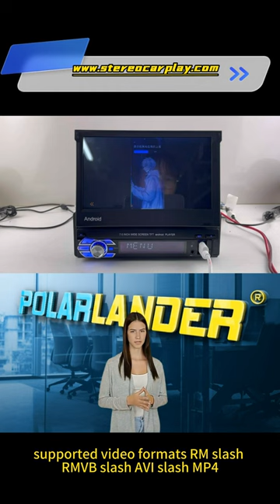7inch Android BT GPS WIFI single spindle MP5 IOS Android interconnection telescopic screen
🚘RCA terminal: 2 audio inputs, 2 audio outputs, 1 video output, 1 reversing video input, 2 video inputs
Multi-language: Indonesian/Malai/Czech/Danish/German/English/Spanish/Philippine/French/Croatian/Italian/Latvian/Litian/Hungarian/Dutch/Norwegian Bokmar/Polish/Portuguese/Romanian/Slovak/ Finnish/Swedish/Vietnamese/Turkish/Greek/Bulgarian/Russian/Ukrainian/Hebrew/Urdu/Arabic/Persian/Hindi/Bengali/Thai/Khmer/Korean/Chinese/Traditional Chinese/Japanese
Body size: 188x58x170mm
Package size: 210x95x260mm
Products include:
Host*1
Remote control*1
Disassembly key*2
Instructions*1.
We provide a drop shipping service for hot-selling auto parts products from China to other countries and regions.